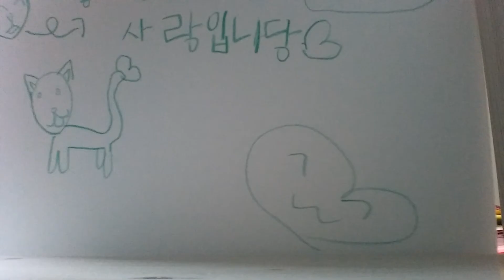심리테스트하기!!